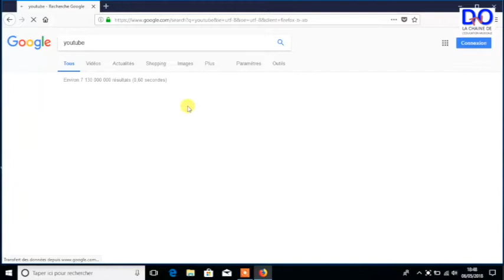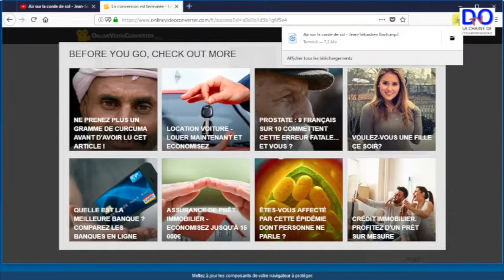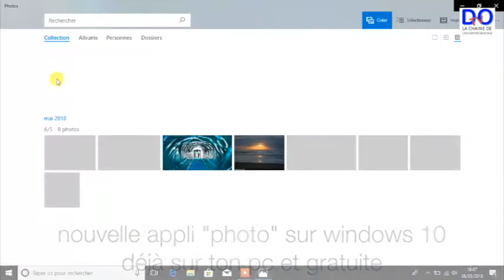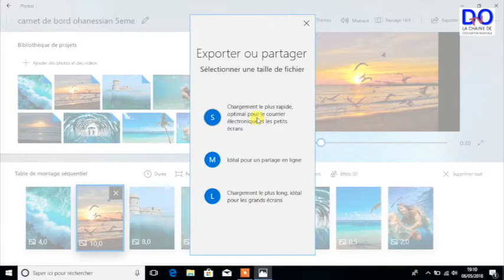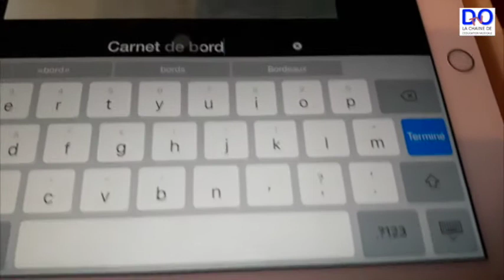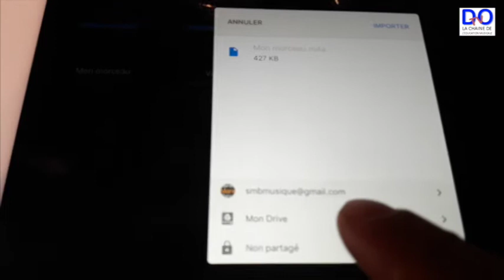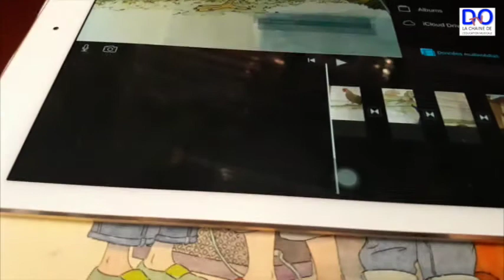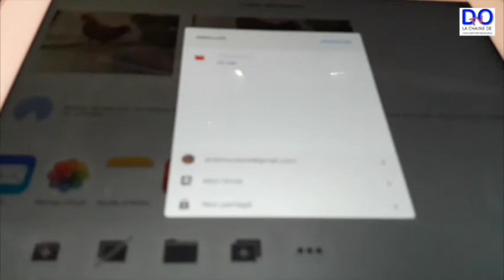Tuto télécharger, importer, convertir, sauvegarder et partager windows 10 ou ios.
Dans le cadre du cours d'éducation musicale et en lien avec les productions numériques, ce tuto permet aux élèves de suivre pas à pas les étapes du numérique: sous windows 10: télécharger et convertir depuis youtube, uploader vers google drive, utiliser l'app "photo" pour monter une vidéo et la partager. sous ios.
Avec l'ipad mêmes notions mais avec garageband, imovie et google drive.

N'hésitez pas à commenter ou partager.